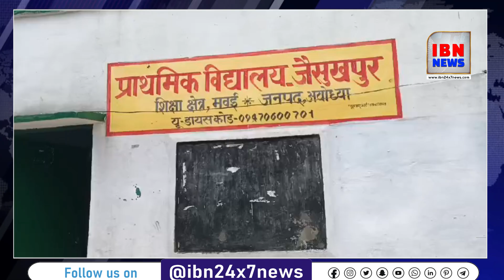मवई अयोध्या - हल्की बारिश में स्कूल बने तलाब, बच्चों के पठन पाठन में हो रही परेशानी